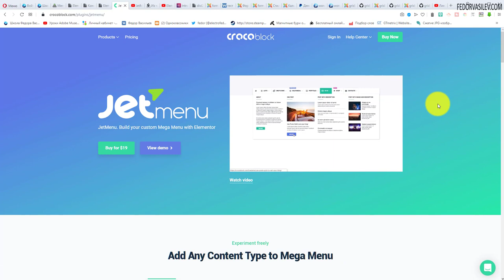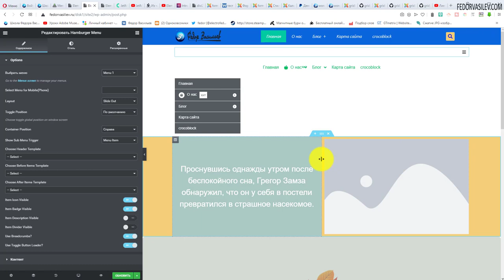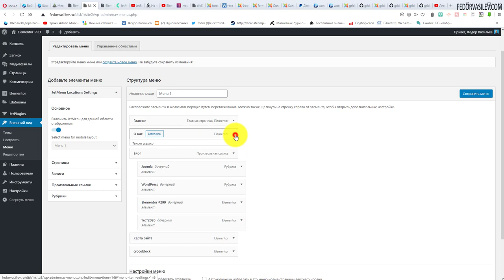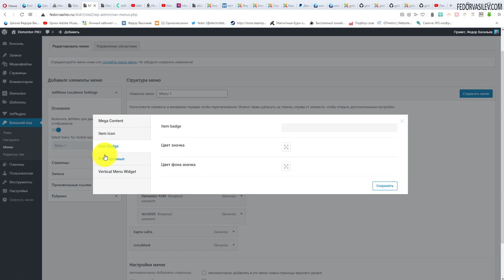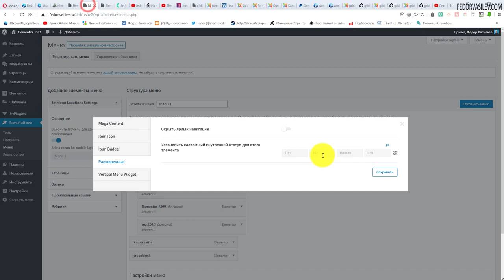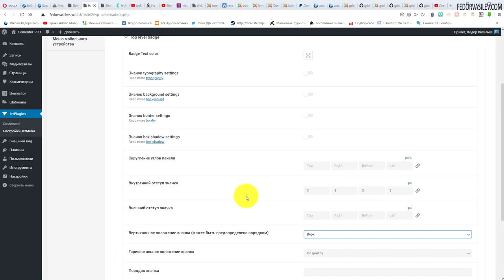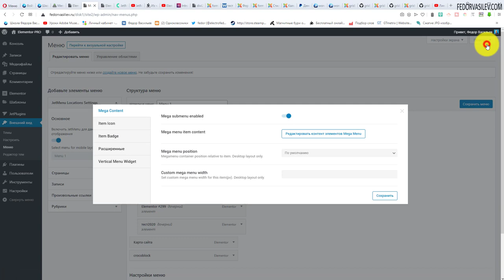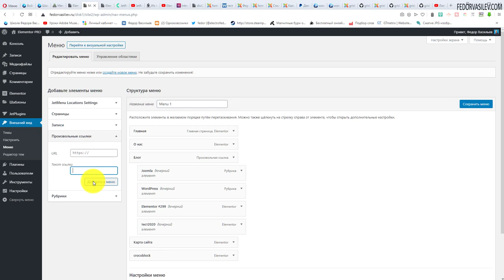Crocoblock — JetMenu (Мега меню) Elementor PRO, WordPress #18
В этом видео рассмотрим один из самых мощных плагинов от Crocoblock - JetMenu. Данных плагин позволяет создать мощное мега меню с большим и гибким функционалом.